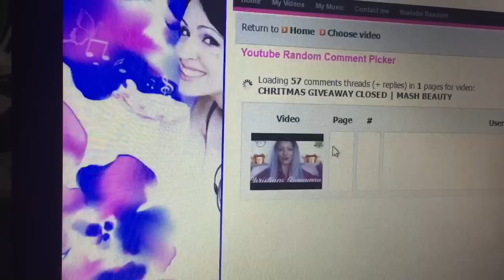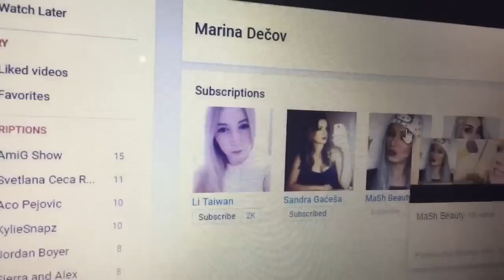CHRISTMAS GIVAWAY WINNER IS.... | MASH BEAUTY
MOLIM POBEDNICU DA MI SE JAVI U DM NA INSTAGRAMU!

OPEN ME.   ☆☆☆